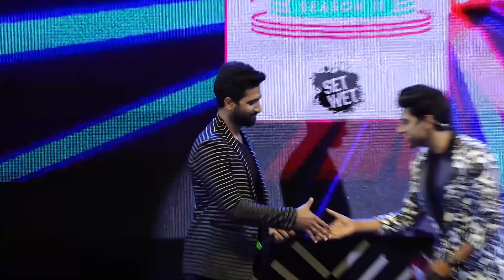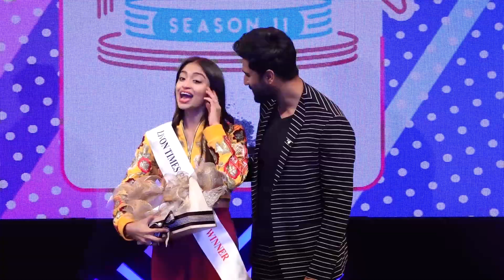NATIONAL FINALE OF THE INTER COLLEGE TALENT HUNT IN THE PRESENCE OF VICKY KAUSHAL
INDIA MAKEUP SHOW HOST WOMENS DAY CELEBRATION WITH  MANDANA KARIMI & OTHERS